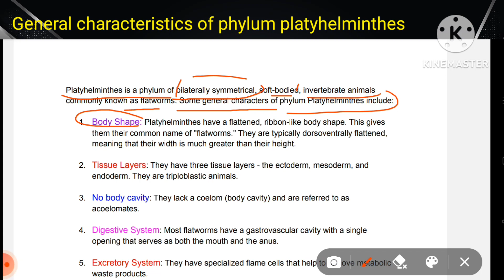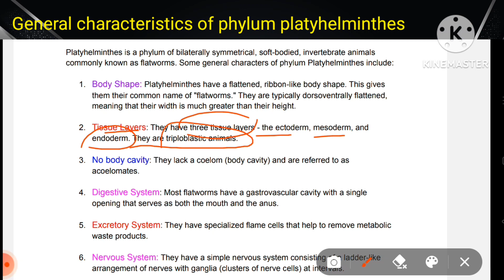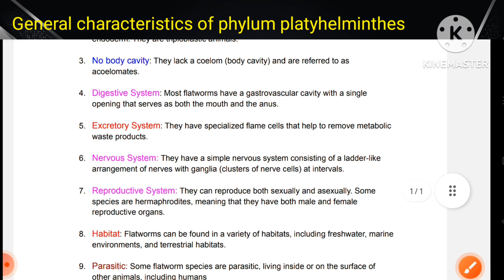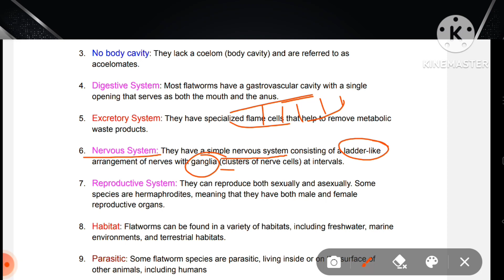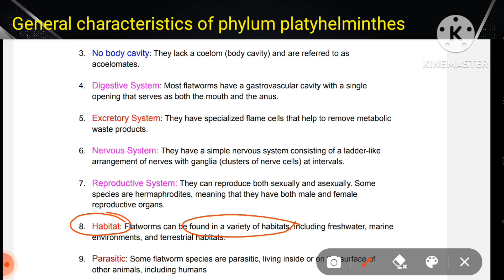General characteristics of phylum platyhelminthes in english & hindi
your queries.

general characters of phylum platyhelminthes.
important features of phylum platyhelminthes.
key points of phylum platyhelminthes.
general characteristics of phylum platyhelminthes.